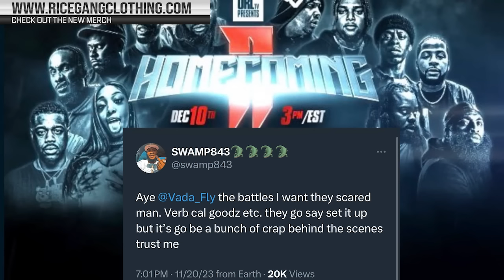SWAMP VS LU CASTRO ANNOUNCED BUT UMMMM WHY ISN'T TAY ROC ON THIS CARD????